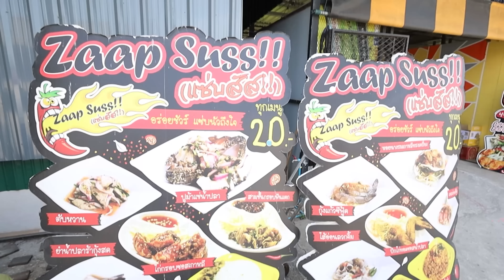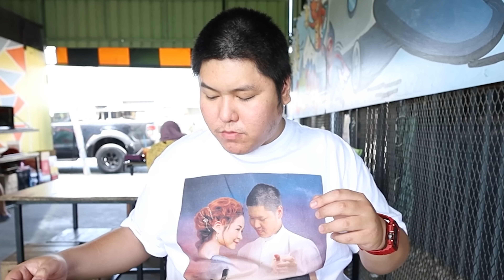บุฟเฟ่ต์ยำแซลมอน หอยนางรม กุ้งดอง ปู สั่งไม่อั้น จุกๆเกือบ 100 เมนู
เพลินพุงวันนี้จะพาไปกินบุฟเฟ่ต์ยำ 259 บาท ที่สามารถสั่งแซลมอน หอยนางรม ปู กุ้งดอง สั้งไม่อั้น และเมนูอื่นๆอีกเกือบ 100 เมนู เชิฐรับชมได้เลย
✨ ร้านแซ่บสัส ลาดกระบัง ✨
🚩 : ลาดกระบัง
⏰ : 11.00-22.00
🚗 : มีที่จอดรถ

สมัครเป็นสมาชิกช่องเพลินพุงเพื่อสิทธิพิเศษต่างๆ และเข้าไลน์กลุ่มมาพูดคุยกัน

ทำโรตีกับอาบังครั้งแรก - เพลินพุง EP.35

ปลาหมึกกระดึ๊บ - เพลินพุง EP.49 [ยังไม่ตาย]